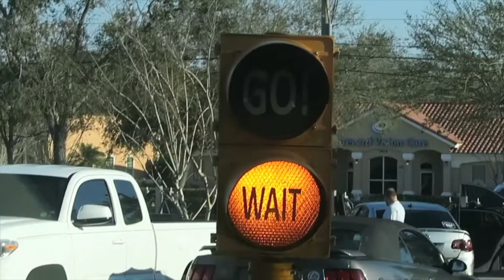I REGRET THIS!!!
MUSIC